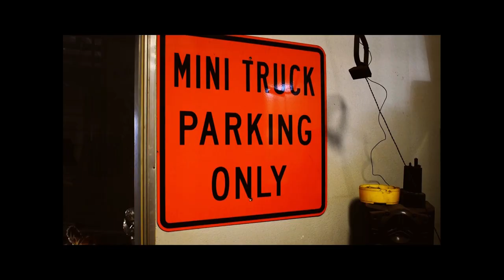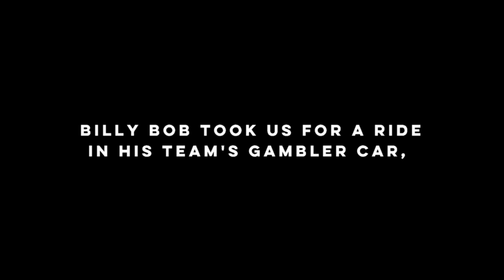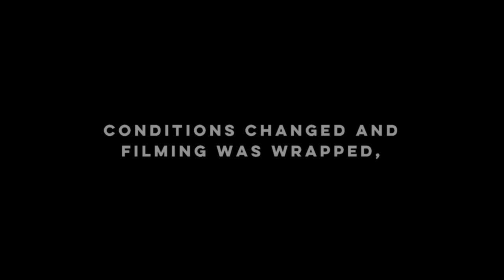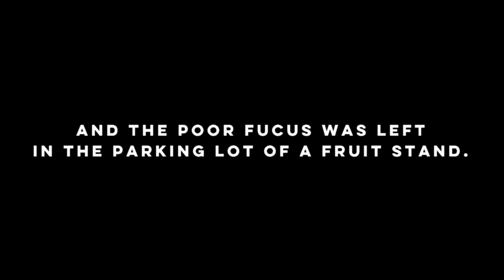Legends on the Left - (S1 - E4) Billy Bob Who?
Host Todd Hayden talks with Chris 'Billy Bob' Mull about trucks and his automotive past. Filmed at Kenny's Rod Shop in Boise, Idaho.